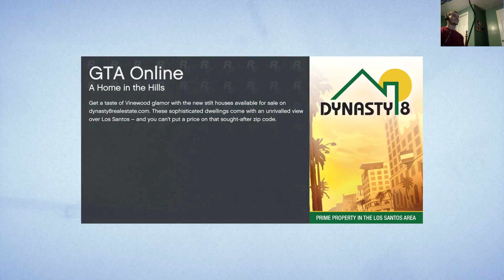SAVAGES ATTACK MA RIDE!! Grand Theft Auto V [77]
WATTUP GAME!? - Stitches